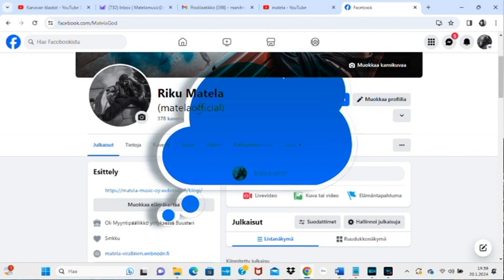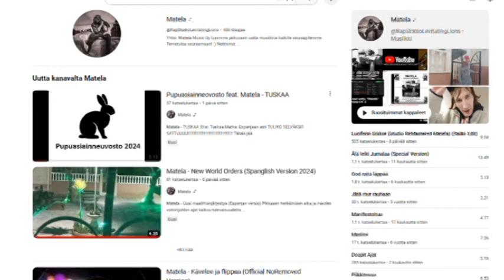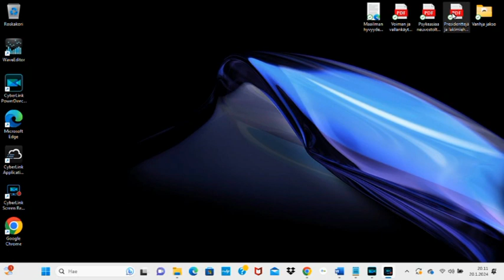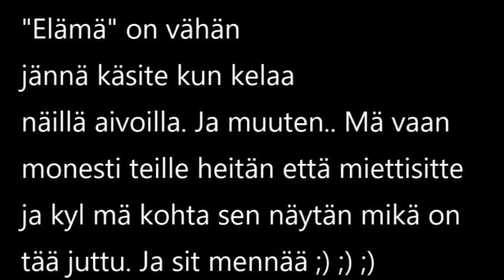Matela - Saturday with Shady (Secret on head)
Is he in? Has he haters? Can collective help him? And horses.. Dogs.. Humans on his area, is they on his side? And what a doctors he has..

Anyone here to see what is this reality really? Is this real anymore?

Madonna and Lady Gaga? Hell no.. Shady he is? And we have aliens? Are here gravity? Can he levitate? Is here anyone to say something?

Youtube says what is real. And Google. Trust them.